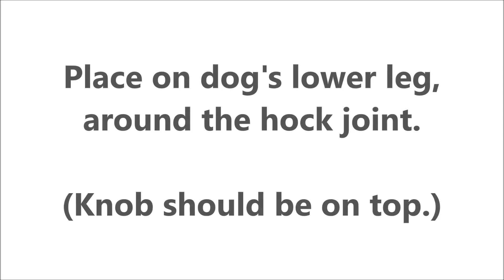No-Knuckling Training Sock Instructional Video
Instructional video on how to put the No-Knuckling Training Sock on your dog.